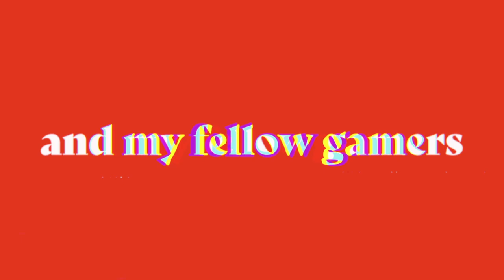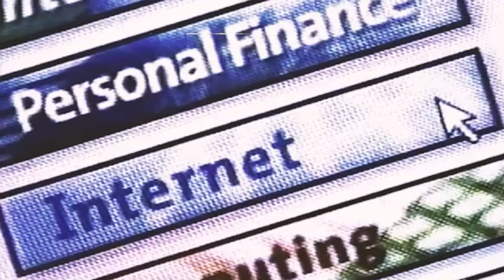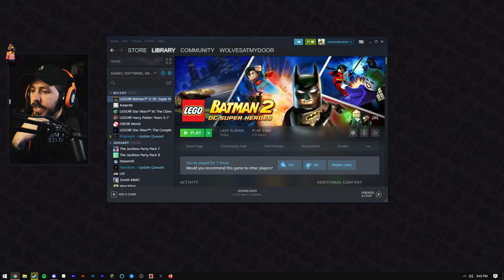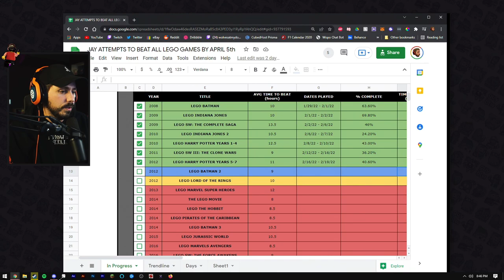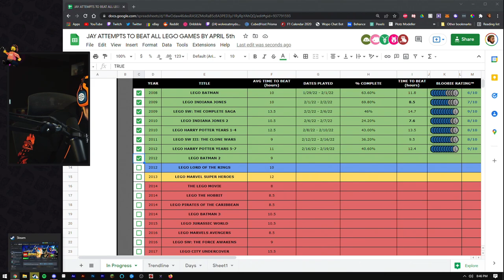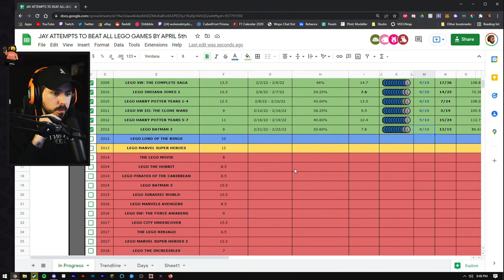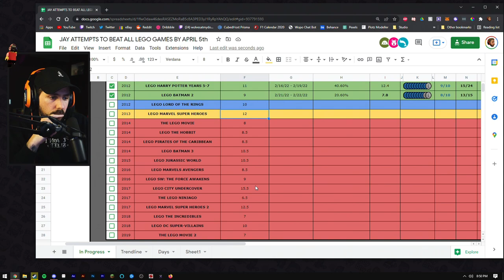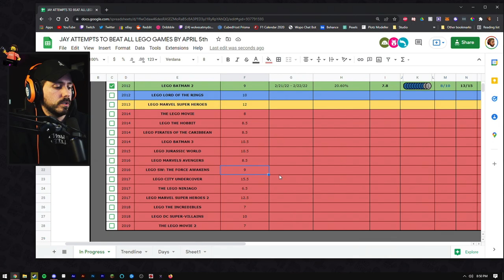JOKER, BUT A MECH 🤡 [2/22/22]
Jay is attempting to beat every single LEGO game in chronological order before April 5th!! (because that's when the new Star Wars Skywalker Saga comes out) Check out the progress so far and what's coming up next on our Google Sheet

0:00:00 Start Screen/Intro
0:11:31 Chatting
0:18:50 LEGO Batman 2
3:21:15 Ending